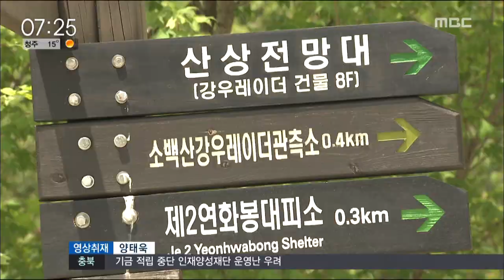충주MBC 160529 소백산 대피소, 흉물이 보물로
◀ＡＮＣ▶
 국립공원 소백산에도 몇 달 전에
처음으로 대피소가 생겨 운영 중인데요...
 새 시설이어서 인기도 좋지만,
흉물이었던 기존 건물을 고쳐
활용한다는 점에서 환경적으로 남다른 의미도
담고 있습니다.
 임용순기잡니다.
           ◀ＥＮＤ▶

 탁트인 초원 능선이 명물인
소백산 연화봉.

 봉우리 중 한 곳에 수십미터 높이의 철탑이
우뚝 솟아 있습니다.

 국가 기간통신 시설이었지만
십 수년 동안 살풍경의 대명사로 여겨졌습니다.

 (SU) "국립공원의 흉물로도 지적받던 철탑은 그러나, 지금은 모두 철거됐습니다. 대신 그 자리에 등산객들의 안전을 돕는 대피소가 들어섰습니다."

 1년간의 공사를 거쳐
기존 콘크리트 건물은 목재로 마감 처리된
안락한 숙소로 변신했습니다.

 125명을 동시에 수용할 수 있는 규모로
객실은 개인별 칸막이가 세워진
복층 구조입니다.

 널찍한 공간과 잘 나오는 물은
취사장, 수세식 변기 시설에서
다른 국립공원 대피소가 따라 올 수 없는
차별적 요소입니다.

◀ＩＮＴ▶ 등산객
"진짜 깨끗하고 시설도 좋고 취사시설이 너무 깔끔하고 너무 좋았어요. 이런 데가 잘 없는데"

◀ＩＮＴ▶ 등산객
"제가 처음 와봤지만 이렇게 좋은 시설인지 처음 알았어요. 다음에라도 한 번 더 올 수 있었으면 좋을 것 같고"

 1300m고지에서 전기가 상시 공급되는 것도
소백산 대피소의 자랑 거리입니다.

 본격 운영을 시작한 지 5개월 동안
4천명 가까이 방문한 가운데,
주말 객실은 100% 예약이 대부분입니다.

◀ＩＮＴ▶ 박노준 / 죽령분소장

 설악산에서 지리산으로 이어지는
백두대간의 중심부인 소백산에 세워진
첫 대피소.

 기존 건물을 재활용한 친환경적 요소와 더불어
안전 산행과 자연 환경 보전을 위한 시설로
주목을 받고 있습니다.
MBC뉴스 임용순입니다.//영상 : 양태욱